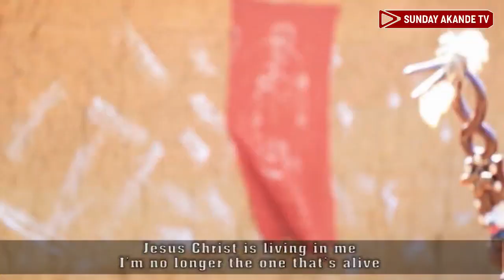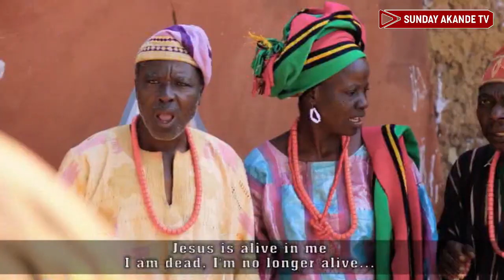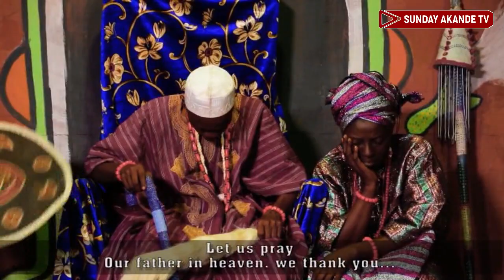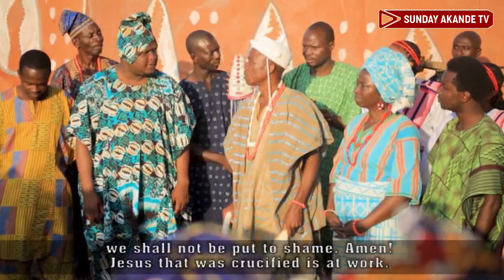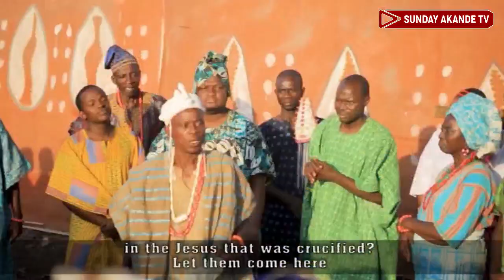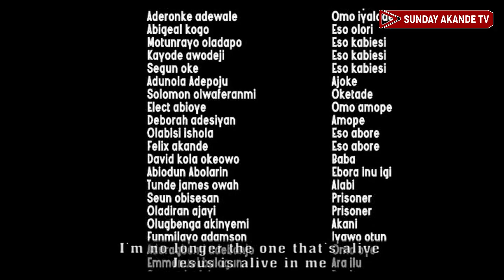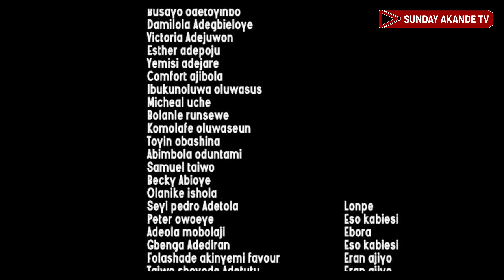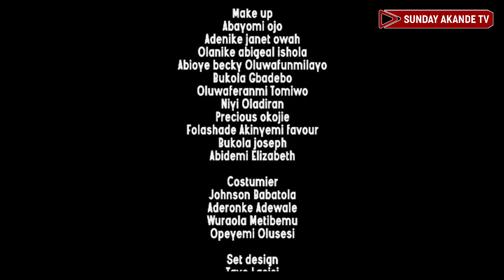Latest Yoruba Christian movies - ENI TI A KAN MOGI part 2 - Gospel film - produce by ANCEDRAM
yoruba movies 2022 new release today - ENI TI A KAN MOGI part 2 - Please watch this powerful ANCEDRAM film and you will be blessed after watched and share it with your family friend's, don't forget to subscribe to our YouTube channel TV for more videos thanks for watching - new yoruba movies 2022 latest this week - Christian movie - Gospel films - Yoruba Christian movie 2022